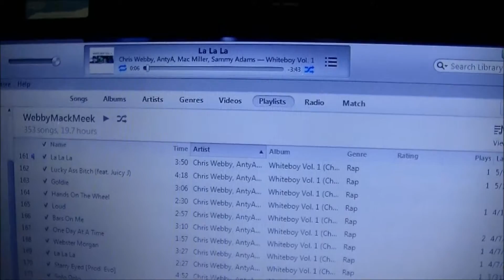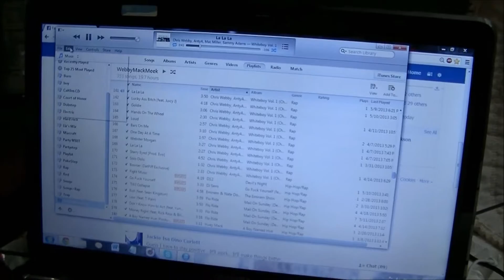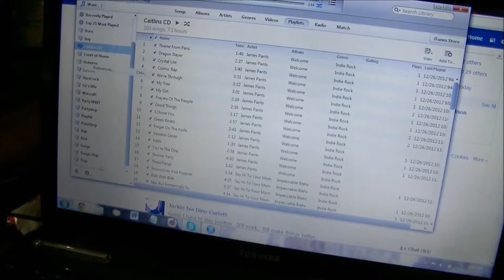Bose Sound Dock 10